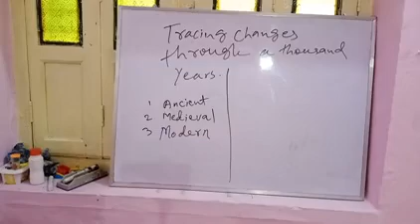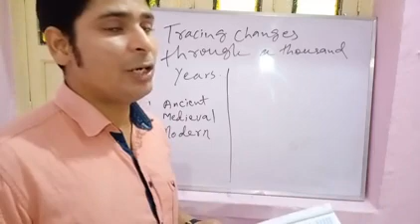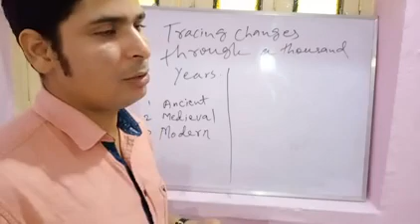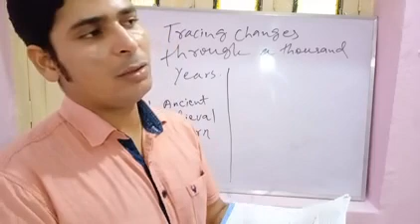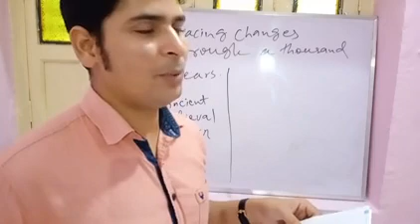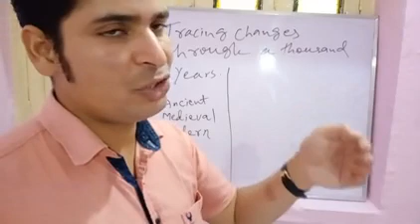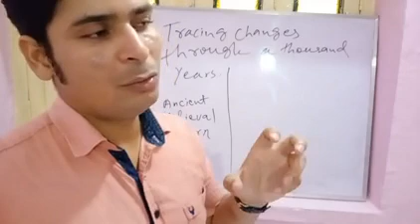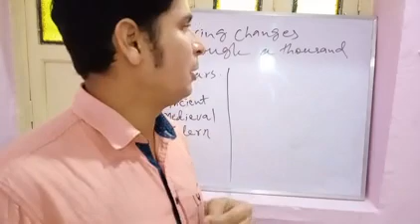Standard 7 Social Science Ch1 p3